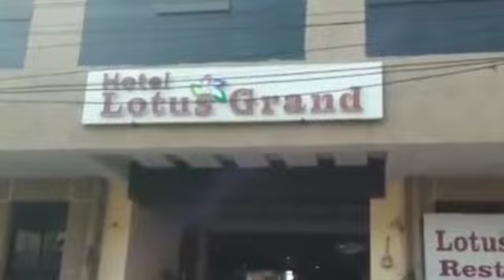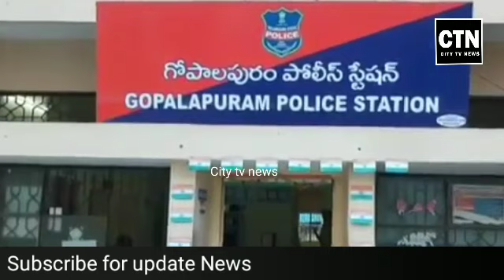DUBAI SE WAPAS AANE KE BAD RAFI NE KIYE APNI BIWI KA QATAL LOTUS LORGE SEC'BAD GOPALPURAM PS LIMITs